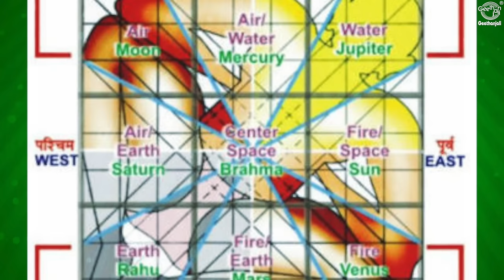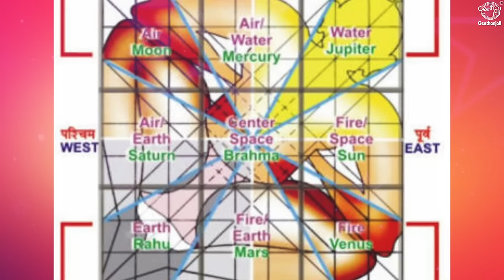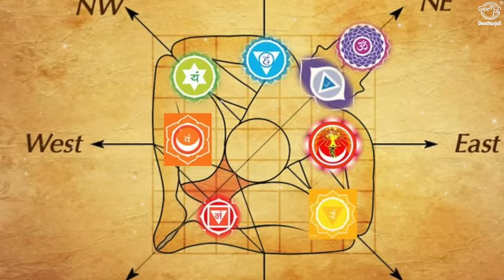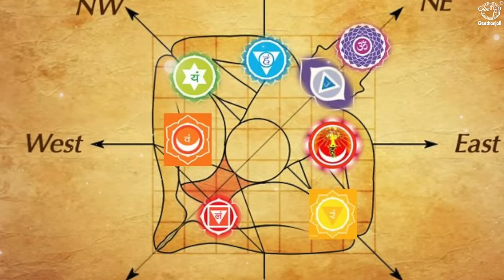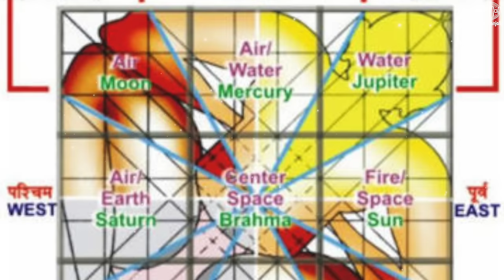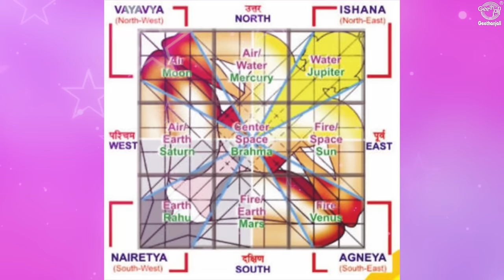Vastu Puja & Vastu Shanti Mantra | Vastu Mantra for Removing Vastu Dosha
Vastu Puja & Vastu Shanti Mantra | Effective Vastu Mantra for Removing Vastu Dosha in a House

Vastu Dosha can be removed by regular recitation of the Vastu Mantra. Vastu Mantra helps to get rid of these negative energies and invite auspiciousness in the premises.